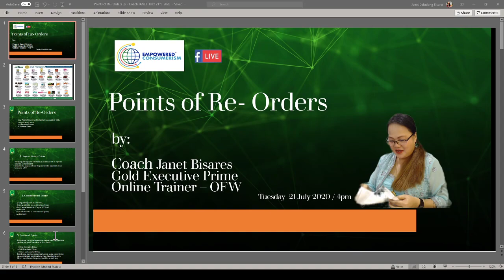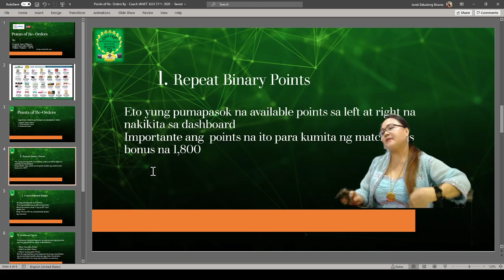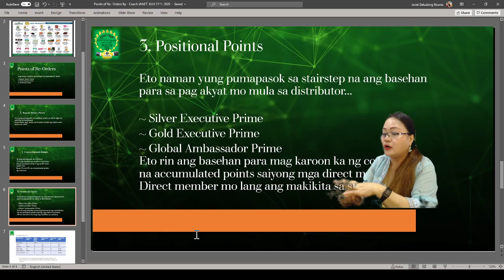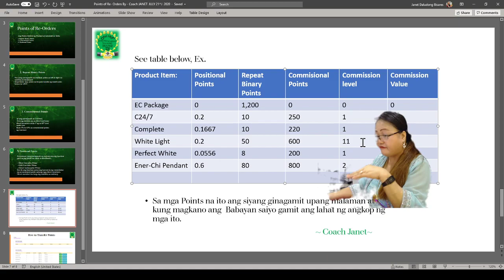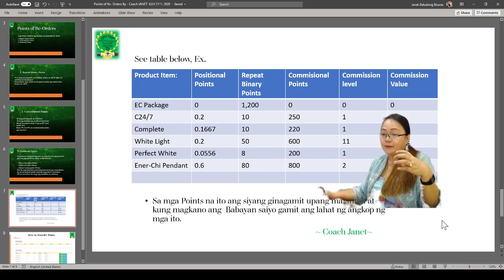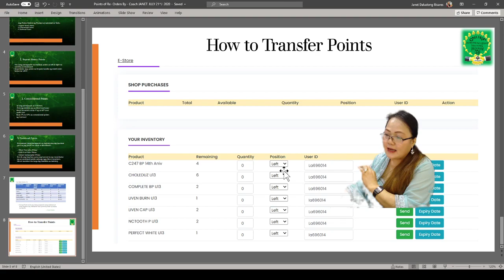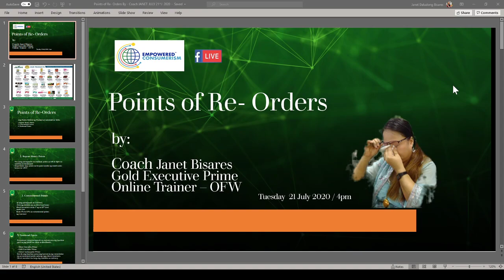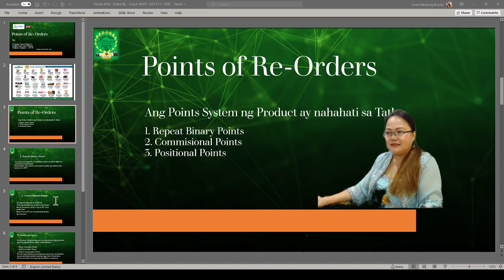Points System of Product & How to Transfer Points by - Coach JANET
EMPOWERED CONSUMERISM BUSINESS
Fueled by Alliance In Motion Global
Online Training Program - OFW